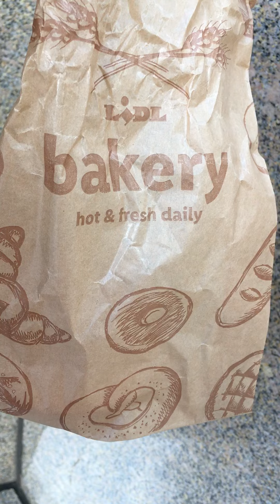wutshood dc episode#2311 Lidl’s Glazed Donut